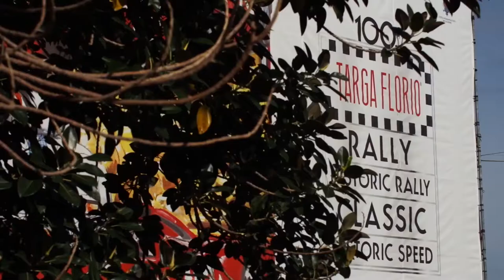Maserati Quattroporte GranSport Discovering Sicily